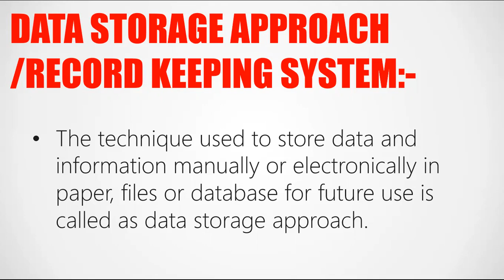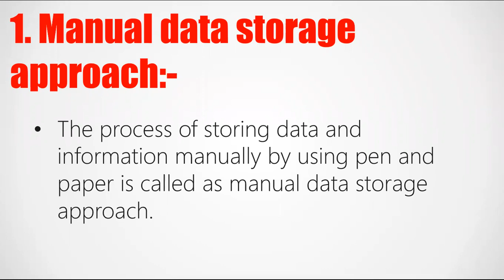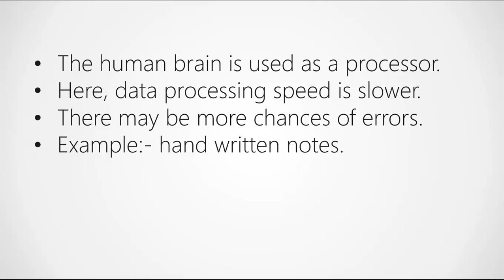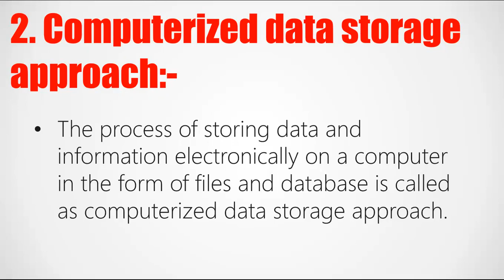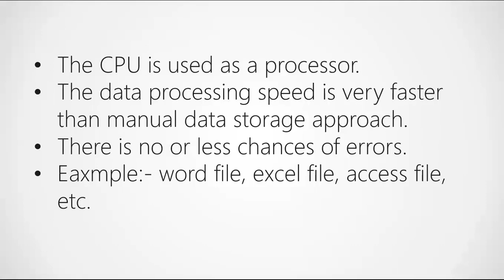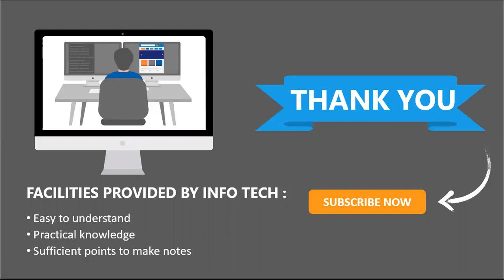RDBMS FUNDAMENTALS CLASS-2 (DATA STORAGE APPROACH & ITS TYPES)